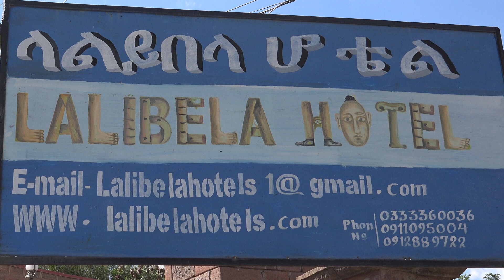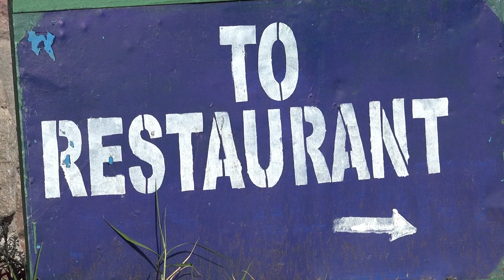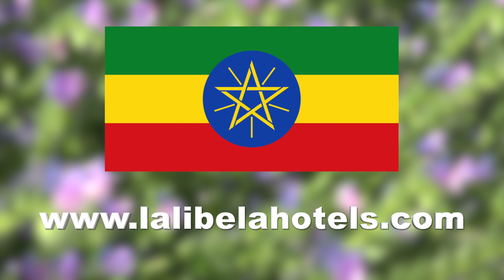ÄTHIOPIEN Lalibela Hotel